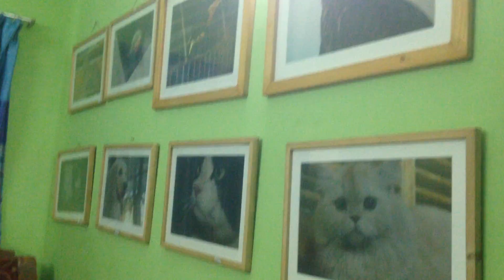Pet Clinic in Dhaka : Dr. Sagir's Pet Clinic 01912251312